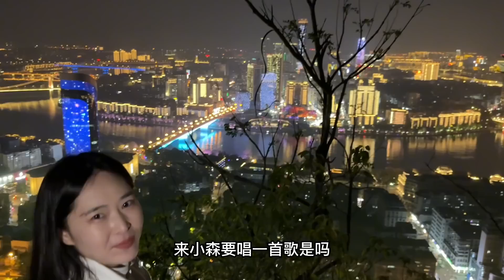柳州的馬鞍山，在山頂可以俯瞰柳州美景，看河流大拐彎